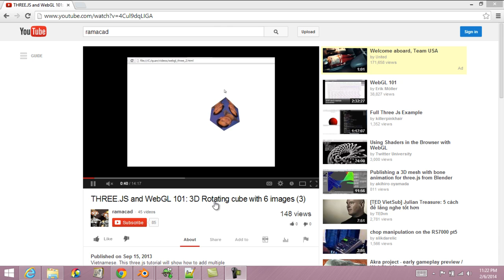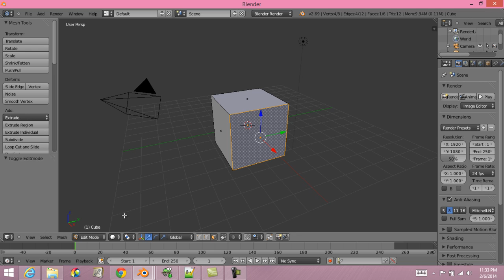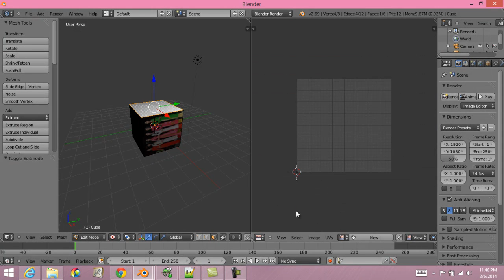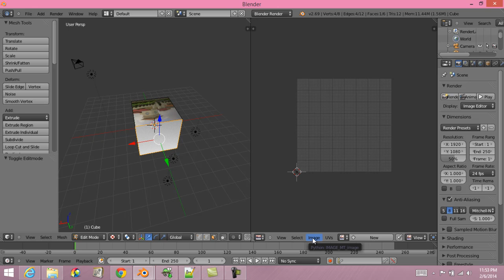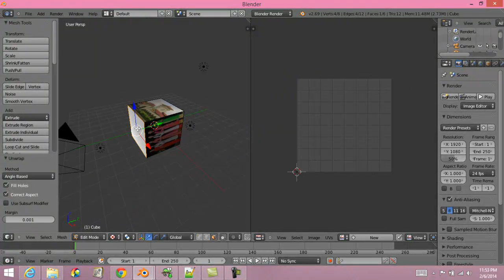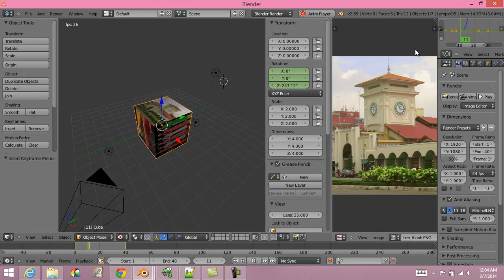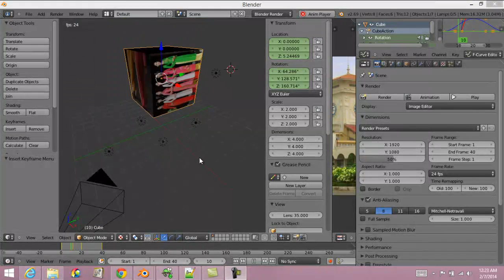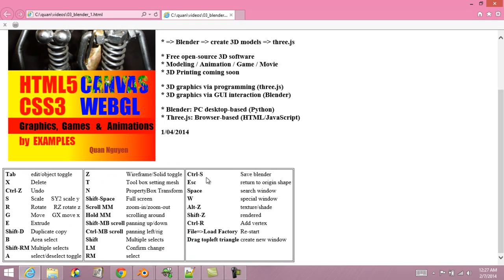[Vietnamese] #12 WebGL and Three.js: Introduction to BLENDER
Vietnamese. Blender is a free open-source software to create 3D models, animations, games and movies. This video tutorial is to create a rotating cubes with images with BLENDER versus three.js in lesson 3.